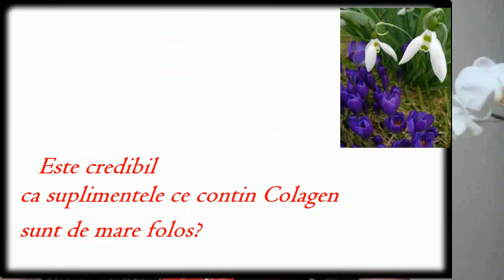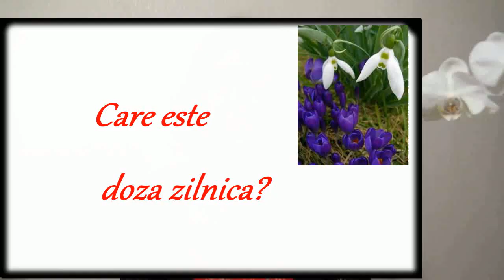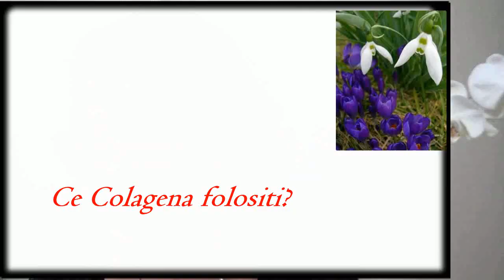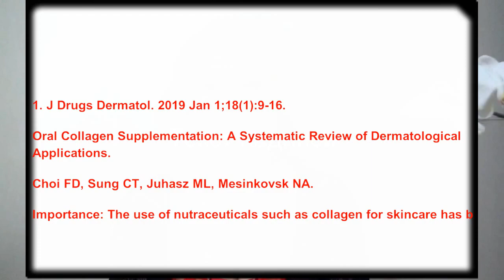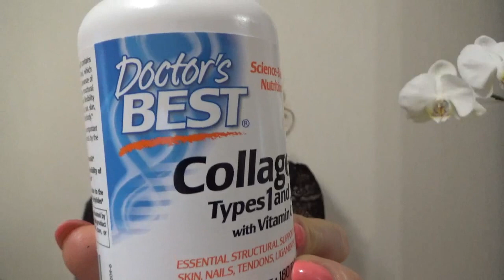SKIN COLAGEN STUDIES Produs Anti Aging/Studii Recente!!!#63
COLAGEN pentru TEN/Studii Recente!!!#63
naturopath_veronikasandul colagen anti aging
In acest clip primiti raspuns la intrebarile puse de voi:Merita sa folosim colagenul ca supliment?

iHerb colagen iHerb#doctor's Best Colagen

Scurt rezumat:
0:00Intro
1:56 Ce este colagenul
2:54 Care sunt sursele de colagen?
3:15 Sunt efective suplimentele ce contin colagen?
3:59 Surse de colagen
4:46 Care este doza zilnica
5:01 Produsele cosmetice cu colagena
7:07 Ingrediente  cosmetice active
7:27 Ce Colagen folosesc
8:24 Studii anti aging al colagenului